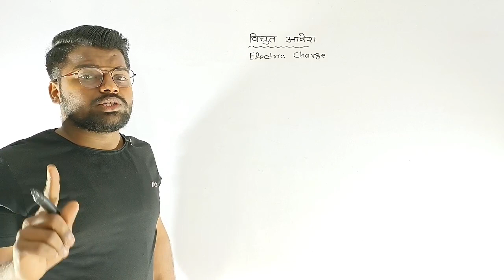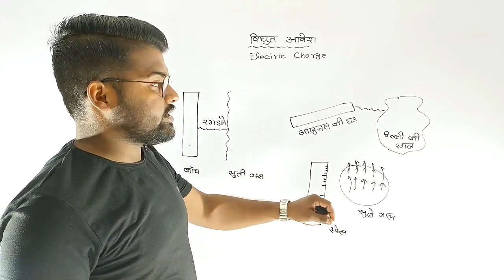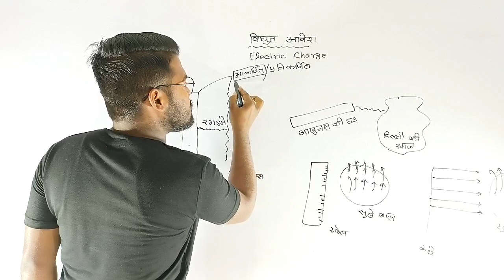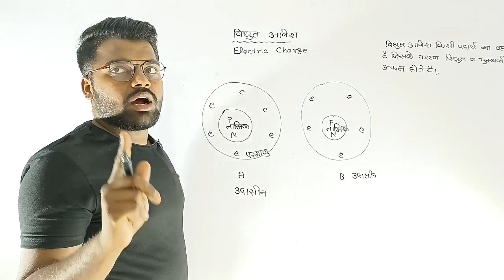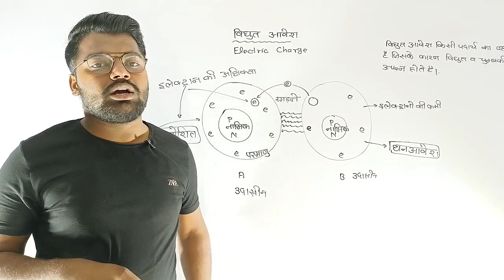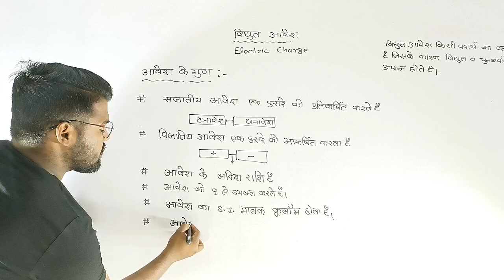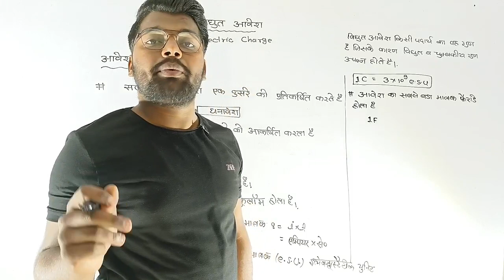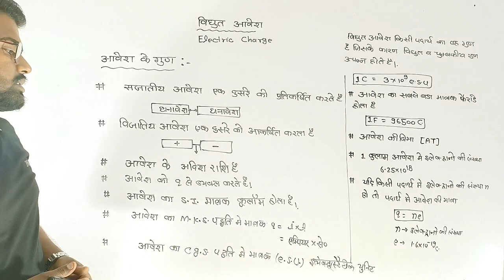विद्युत आवेश की परिभाषा, सूत्र, मात्रक विमा और प्रकार || definition,formula and of electric charge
About this video👇👇

Hello students is video mein maine aapko electric charge ka definition formula unit dimension Ko samjhaya Hai. Maine aapko is video mein bataya hai ki charge kitne Prakar Ka Hota Hai.

Topic covered in this video👇👇

1) What is electric charge in Hindi
2) Electric charge ka definition
3) Electric charge ki paribhasha
4)Electric charge Kya Hota Hai 5) Vidyut aavesh ki paribhasha
6)Vidyut aavesh ka matrak
7) Electric charge ka matrak
8) Vidyut aavesh ki Bima
9) Electric charge ki Bima
10) Vidyut aavesh Kaisi Rashi hai
11) Vidyut aavesh ke Prakar
12) Electric charge ka Prakar
13) How many types of electric charge
14)Vidyut aavesh Kise Kahate Hain
15) Dhan aavesh kya hai
16) Vaidhut aavesh ko kis word Se denote Karte Hain